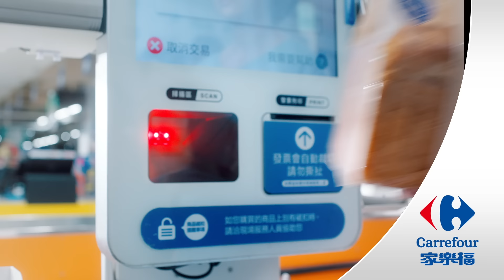【家樂福食物轉型】從i開始10大行動 動物福利篇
你沒聽錯，透明鮮奶吐司刷過結帳機那一刻，「他們」打從心底感謝你

謝謝你願意支持動物福利商品，符合友善飼養原則，讓乳牛、蛋雞過得安心！
透明鮮奶吐司獲得100%無添加認證，讓家人和你吃得也很安心

來家樂福，每個人都值得最好的！
從i開始，我就是影響力

到家樂福賣場查看價格牌，上有標示「從i開始」的標題，即為推動健康飲食、友善生產的i商品